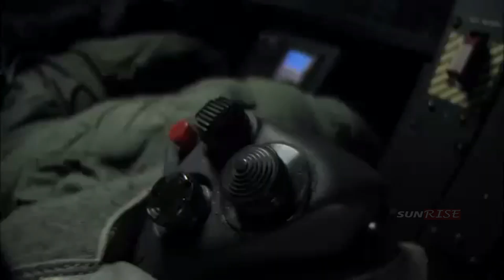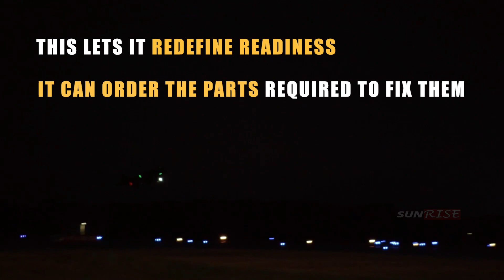Multi-role stealth fighter with STOVL capability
lockheedmartin aviation f35 military Martin has suggested that the F-35 could replace the USAF's F-15C/D aircraft in the air superiority role and the F-15E Strike Eagle in the ground attack role, the company also stated that the F-35 is intended to have the second-best near-and long-range air-to-air capability after the F-22 Raptor, and that the F-35 has advantages over the F-22 in basing flexibility and having "advanced sensor and information aggregation"capabilities.